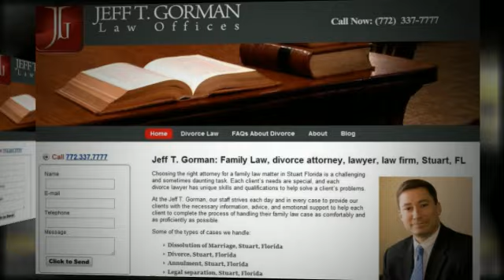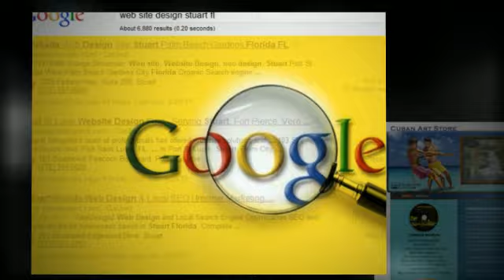Website Designer Palm Beach Gardens Florida